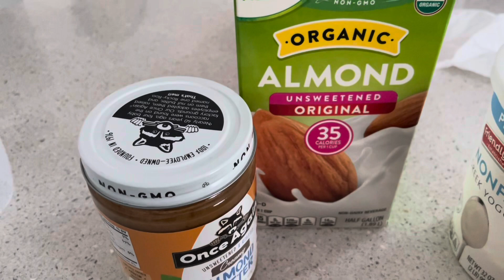Ultimate Breakfast Smoothie